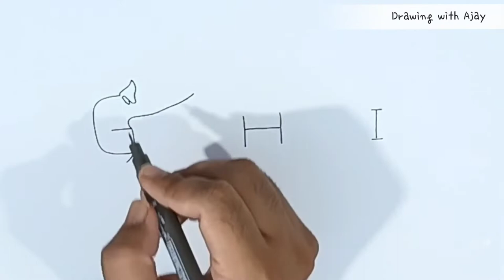How To Draw GOOSE BIRD, HIPPO, IGUANA with Letters ( G, H, I )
In this compilation drawing video you learn how to turn letters into drawing.

Time Stamps -
00:00 - How To Draw Goose Bird
2:07 - How To Draw Hippopotamus
4:14 - How To Draw Iguana

Welcome to the world of Drawing with Ajay. Here you learn how to turn words into drawing, how to draw cartoon drawing for kids, turn words into carton drawing, turn words into drawing, drawing cartoon for kids, dinosaur cartoon drawing, sketch.